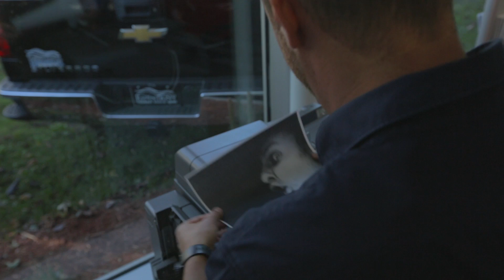Les Bond coup Chevrolet - Réception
Philippe Bond rend une petite visite, surprise, à ses amis de Repentigny Chevrolet.

Ne laissez Jamais Philippe Bond s'amuser avec une photocopieuse.